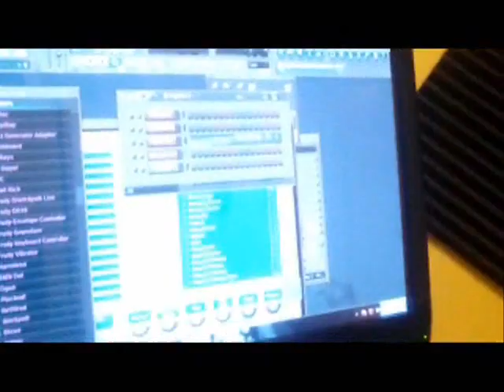Radio Rasheid in the lab (PART 4)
FAM 4 IN THE LAB